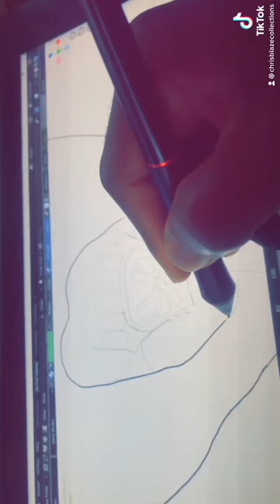This is hilarious lol